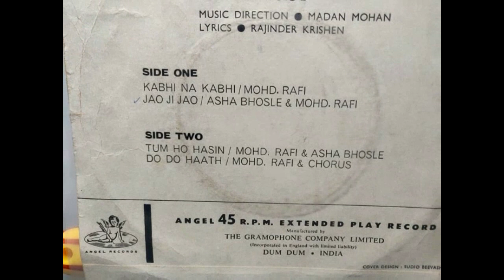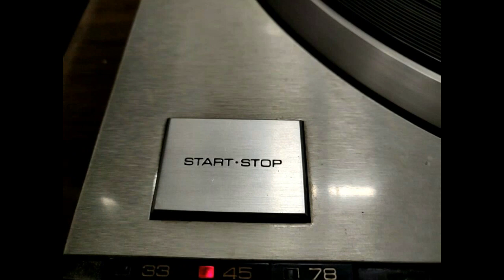KABHI NA KABHI - SHARABI - MADAN MOHAN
Mohammed Rafi